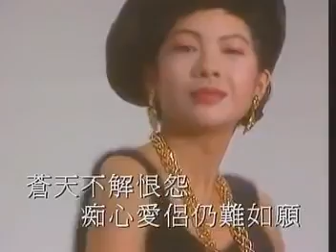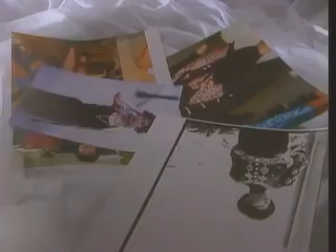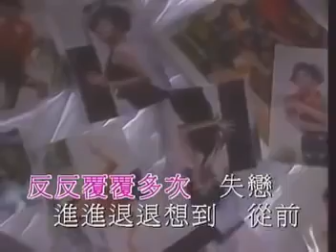李克勤 - 一生不變